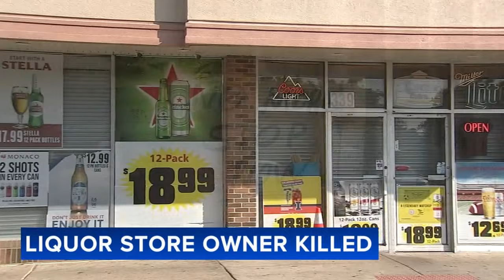South suburban liquor store owner shot, killed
Naveen Singh of Chicago Heights has been ID'd as the Emporium Liquors store owner killed in a Glenwood, IL shooting on E. Glenwood-Lansing Road. FULL STORY